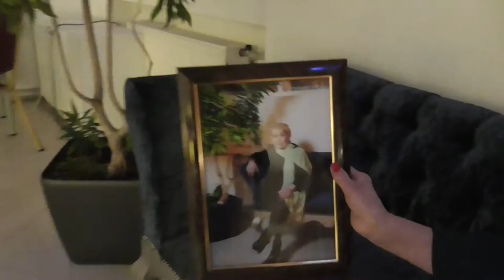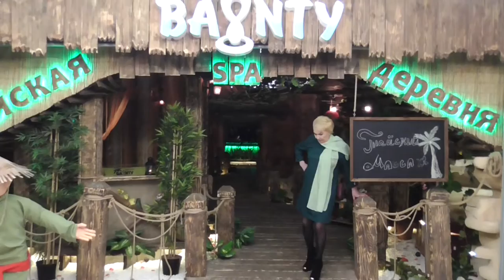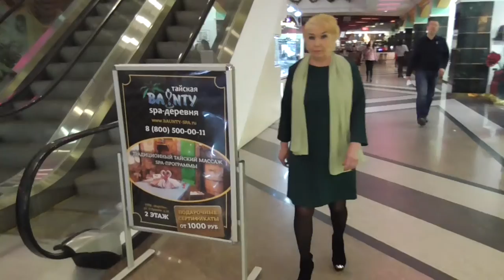Денис TV- торговая галерея в отеле Korston КАЗАНЬ/ ВЕЧЕРНИЙ ПРОМЕНАД